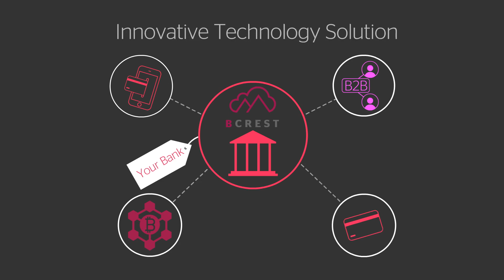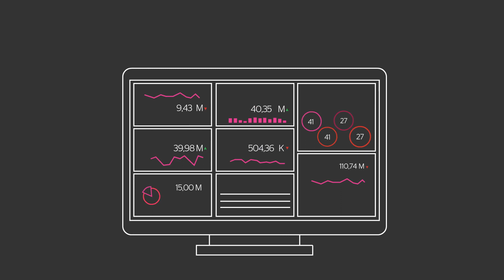Serrala - BCrest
Corporate banking is in the midst of a digital transformation - new payment methods, channels, and disruptive technologies. Offering your corporate customers an innovative payments solution is a must.

Serrala introduces BCrest, our agile, cloud-based, end-to-end inbound and outbound payments and banking platform for Corporates. It’s the innovative B2B solution for the banks to offer to their corporate customers.

BCrest allows banks the opportunity to strengthen existing customer relationships, gain new customers and access new revenue streams. As a white label offering, BCrest means banks can provide the innovative technology solution customers are asking for and willing to pay for. Think payment portals, receivables automation, automatic invoice processing, cash and treasury management, along with data and document archiving - all with a centralized secure view for ease of use and control.

BCrest features intelligent automation ensuring your corporate clients’ industry benchmarks are achieved and supported. Processes are easily digitalized, streamlined, and automated. Fraud monitoring which relies on B2B processes and ERP data, and compliance measures are best-in-class and effortlessly supported.
Your corporate clients are empowered with insightful data analytics. Limited time? Not ready for an in-house IT project? Focused on your core businesses BCrest’s dynamic solution provide best-in-its-class capabilities without the hassles, risk and cost of doing everything in-house, we are your trusted partner.
BCrest is easily adaptable to new regulatory changes, market trends and regional and industry requirements.

Our solution allows for easy integration with enterprise systems and third party vendors using out-of-the-box APIs that make it simple to onboard an evolving customer base.

And of course, BCrest has easy, user-friendly, web and mobile access for viewing, approving and monitoring related processes.
Our solution moves mountains.